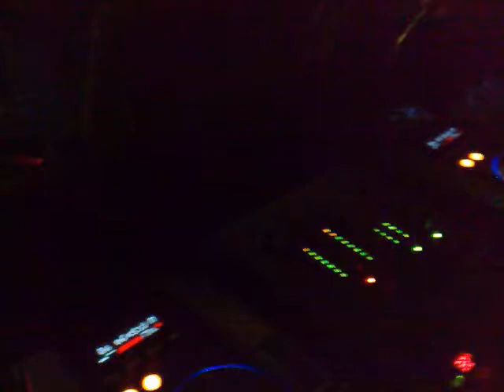DJ Tape @ Hora H, Carnaval 2009 video I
DJTape @ Hora H, Carnaval 2009 video I